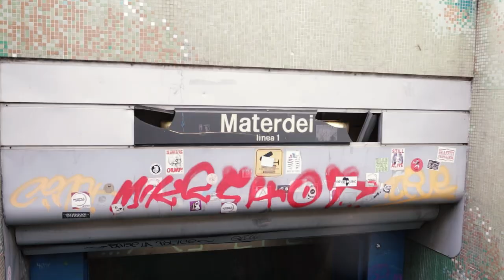SALERNO: Exploring this UNDERRATED Destination of the AMALFI COAST!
Hello, everyone and welcome to the penultimate episode of the Malta, Sicily and Amalfi series. In today's vlog, I take a day trip to Salerno, the most underrated and charming town on the Amalfi Coast. I hope the video leaves you wanting to go to Salerno yourself!

WHERE DID I STAY?

0:00 Intro
1:02 Welcome to Salerno
2:00 Down by the Pier
3:33 Walk to the Castle
7:10 Giving Up
7:59 Goodbye, Salerno
8:20 Next Time
8:34 Outro